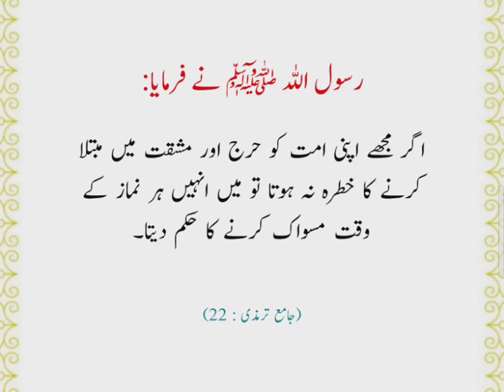جامع ترمذی | jami at tirmidhi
جامع ترمذی